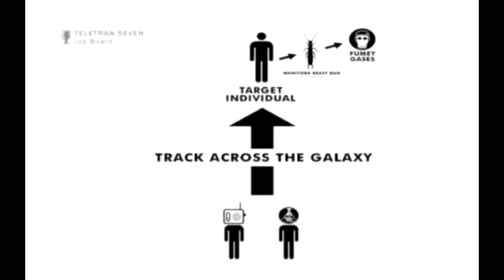Gravity Bone & Thirty Flights of Loving: The Movie (Full Gameplay)